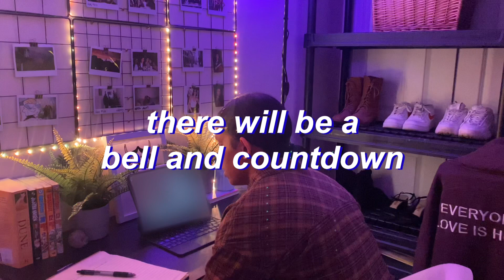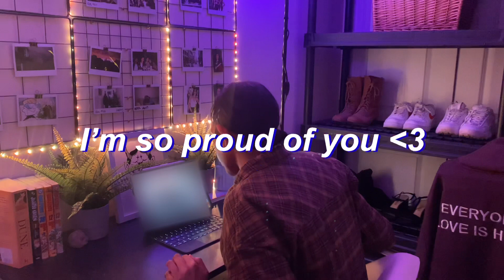Depressed, tired, but i should probably still study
TODAY'S SECRET: Kewpie mayo is my new love but even mayo can’t get me out of this dark pit

I hope you got some work done during this 2 hour study with me
Pomodoro 50/10 with Lofi, Rain, Fireplace or whatever else I was feeling

Schedule:

* Journal Sessions posted Mon - Thurs at 11:00am EST
- 20min

* Study Sessions posted Mon - Thurs at 12:00pm EST
- 2hr 50/10 pomodoro sessions

FAQ

Why?

A: I was listening to a podcast that said, “it’s important to live life by design rather than emotion. Basically, sticking to a routine is what allows us to be the healthiest version of ourselves (especially when you're fighting these demons ex. OCD for me).

I’ve had to overhaul how I approach studying, working out and taking care of my brain (journaling) by practising mediocre consistency. Now I try to put in consistent 40-60% effort into my studying, exercise and journaling habit - to make sure I do it I began recording it and posting it on YT.

Historically I have a habit of going too hard, not being able to sustain the Herculean effort, giving up and hating myself. So now I’m trying to give a small, consistent mediocre effort everyday. And its crazy how it adds up, and its crazy how when I get into a slump im better prepared to get out of it.

A: combination of course work for my business degree and volunteer work, where I translate primary research (Tamil to English) so it can be used to write papers for the organization I help out. I’m not the best at reading/writing Tamil so it takes a lot of elbow grease, which is why I try to work consistently everyday so I dont procrastinate, get overwhelmed and crash (I’ve done that before).

Are you diagnosed with ocd?

A: Yesssssssir. Been seeing a therapist. Love that lady.